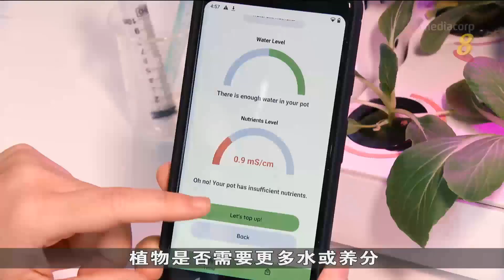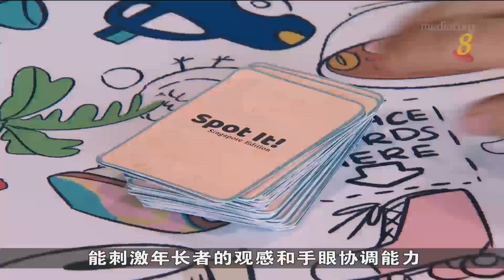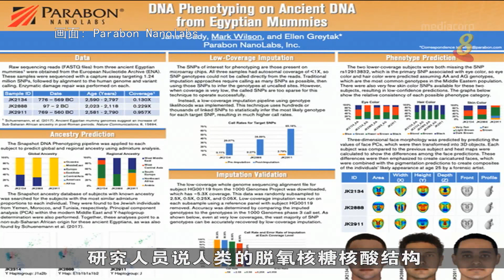狮城有约 | 科技一点通：学生的创新科技作品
30/09/2021 播出

浮在水面上的珊瑚礁监测器、注入人工智能的行动辅助器，都是学生的创新杰作。学校和业界合作的科技项目有增加的趋势，有助学生了解现实的工作环境，为未来加入职场做好准备，也为企业培养和招募人才。